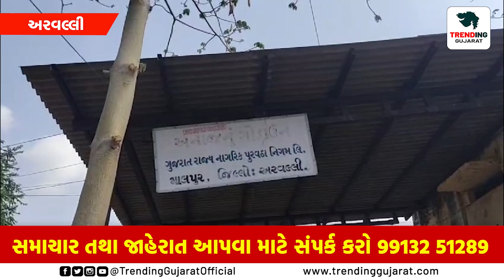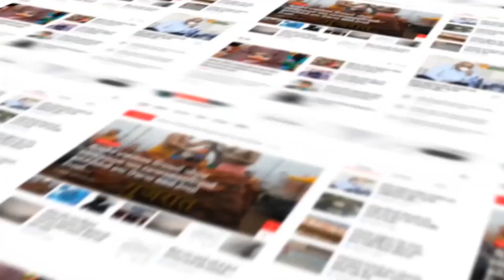ARAVALLI : ટેકાના ભાવે બાજરીની ખરીદી